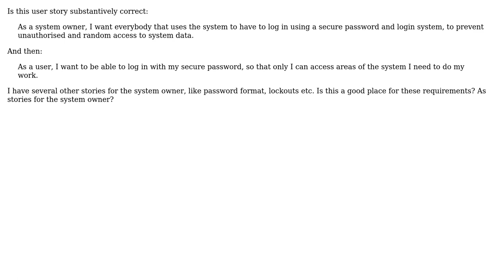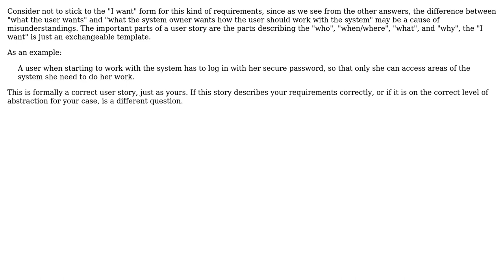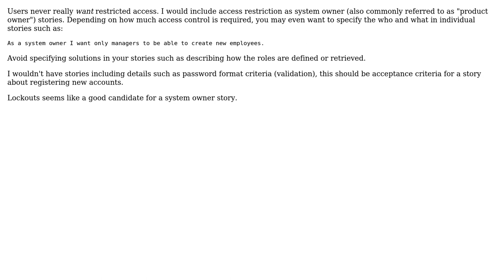Are my novice user stories correctly composed? (4 Solutions!!)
Are my novice user stories correctly composed?

With thanks & praise to God, and with thanks to the many people who have made this project possible! | Content (except music & images) licensed under CC BY-SA | Music | Images & others | With thanks to user virtualnobi user ProfK user DXM user Doc Brown user Derek Davidson PST CST user crad and the Stack Exchange Network Trademarks are property of their respective owners. You are responsible for your own actions.